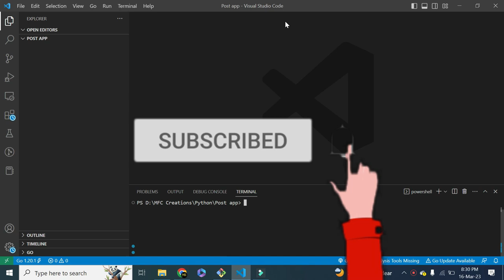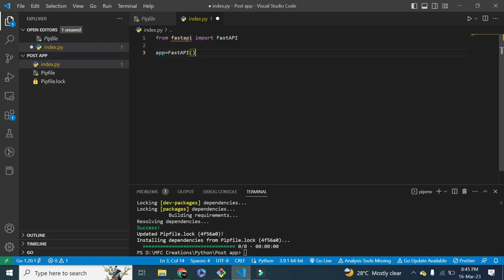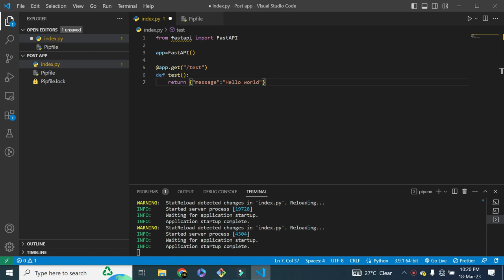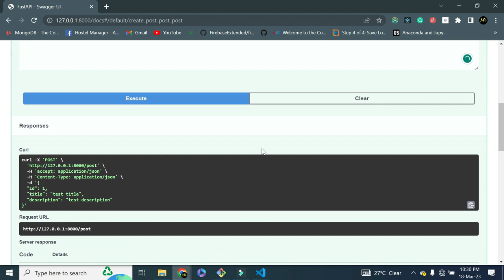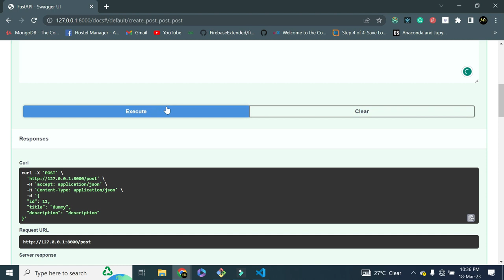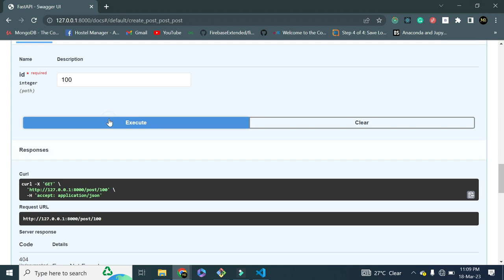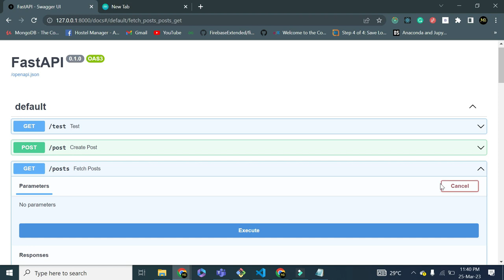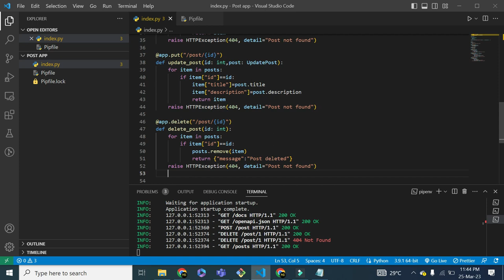Build APIs using Fast API || Malayalam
In this video, we will build a basic CRUD application using Fast API.